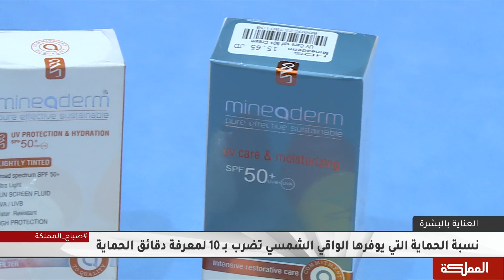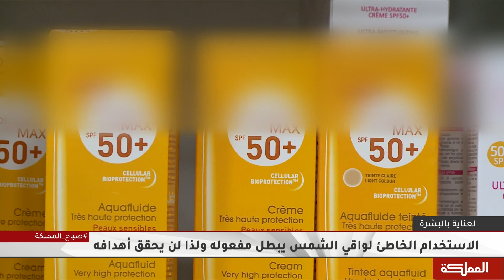أهمية قراءة مكونات واقي الشمس والتأكد من وجود مؤشر الحماية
مقابلة اختصاصية جلدية وتجميل نور المعاني